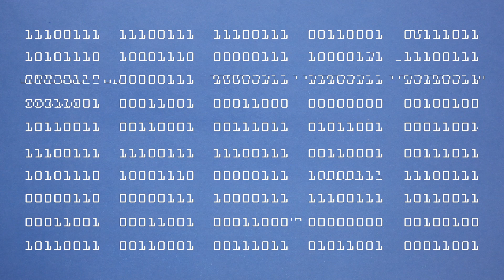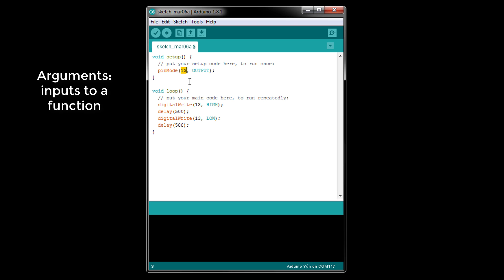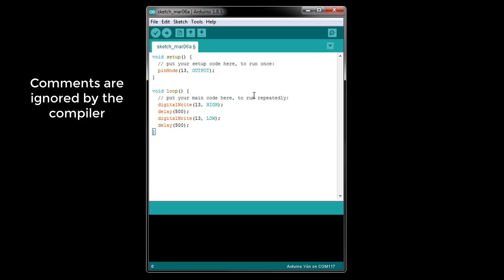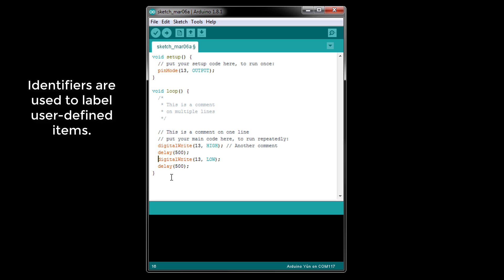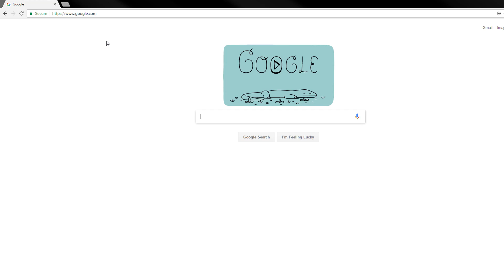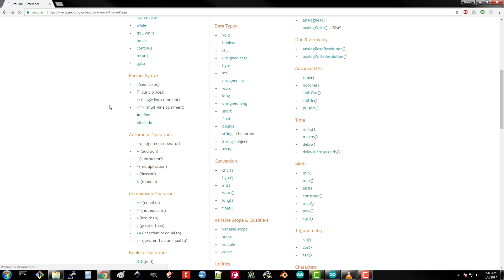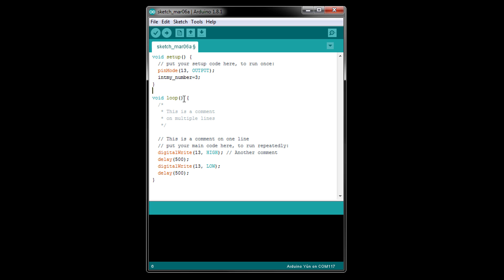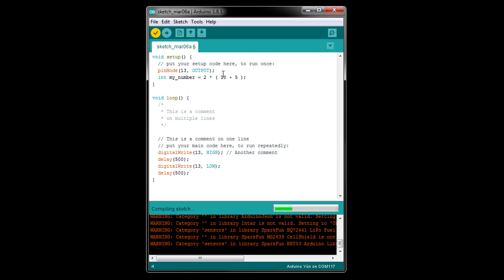Arduino Programming Syntax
Knowing how to properly format your code is essential to having a program compile and run correctly. The set of rules defining how to format, spell, and structure your code is known as "syntax," and it's what we cover in this episode of Adventures in Science as we continue talking about computer science. We look at the history of the C and C++ languages and how to apply syntax rules to an Arduino program.